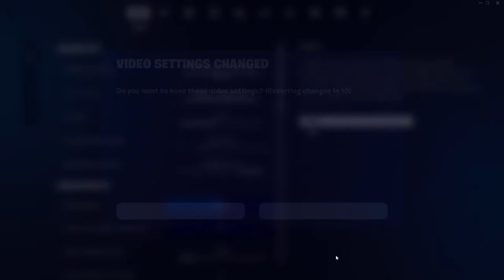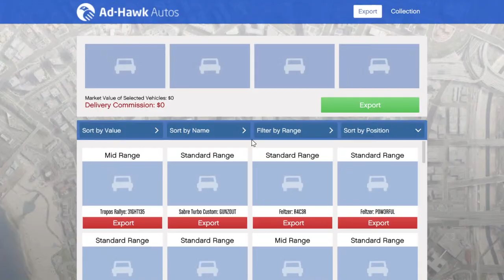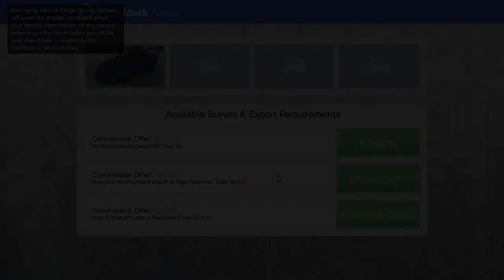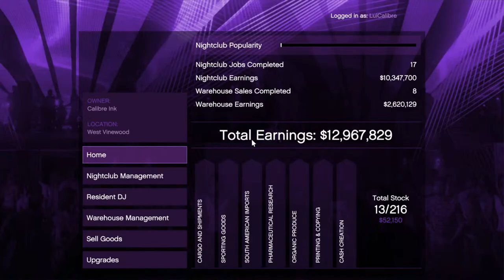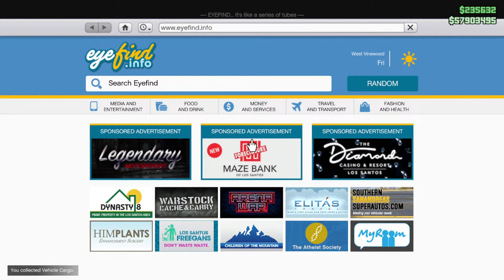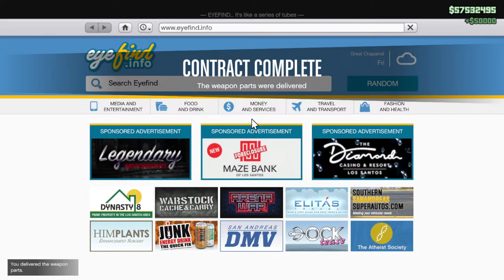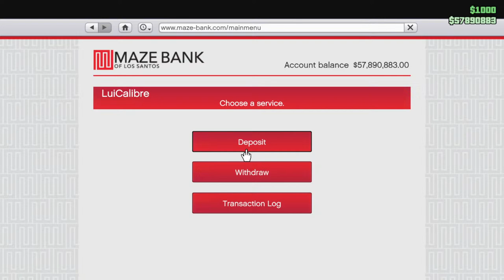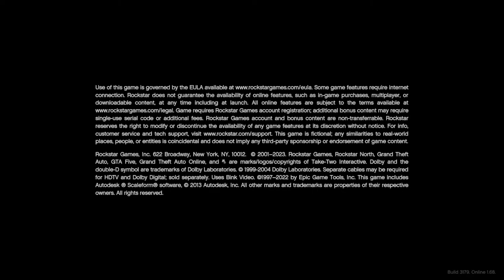Fortnite and GTA at it's Finest